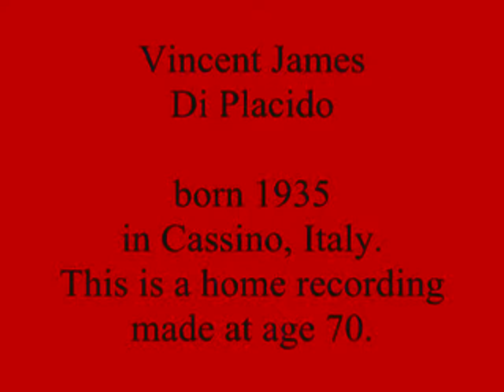Vincent James Di Placido M'appari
My father, Vincent James Di Placido, singing 'M'appari".
This recording was made when he was aged 70...